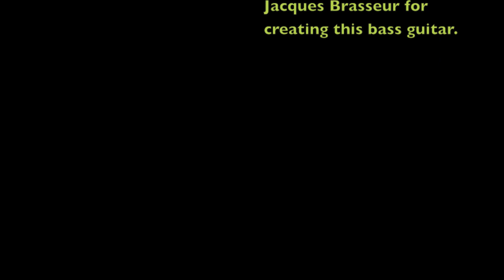SPAIN VOYAGE / SERGE BRINGOLF Feat. MIKE BELLENGER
SPAIN VOYAGE / Serge Bringolf, Composition, Arrangements, Voices, Percussions (Tabla, Congas HPD20), Electric Guitar, Palmas, Keys, Mix & Mastering / Mike Bellenger, Bass, Acoustic Guitar, Video Editing / Sacem 04.2024 CPO 2024